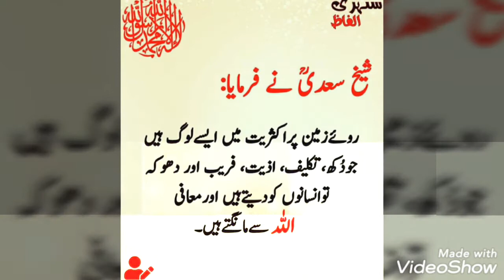Good morning status subah bakhair dua